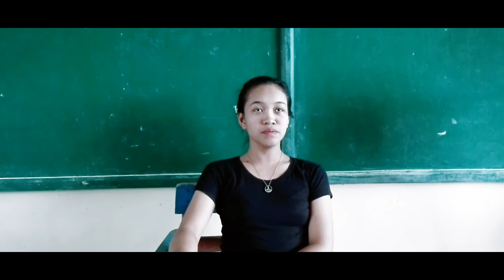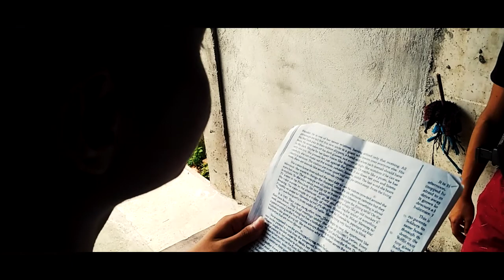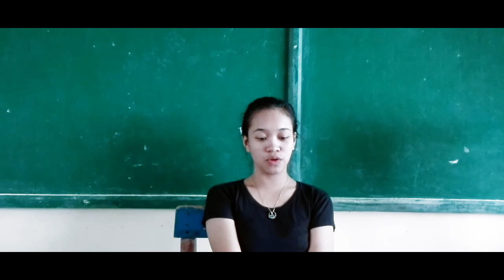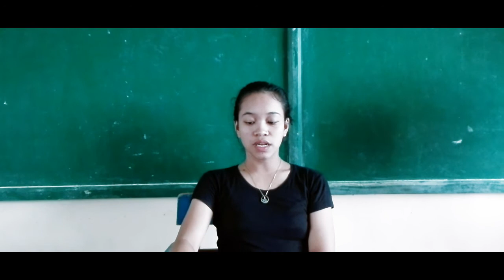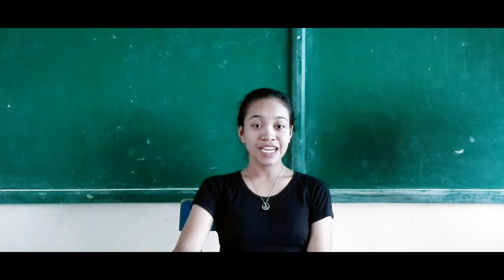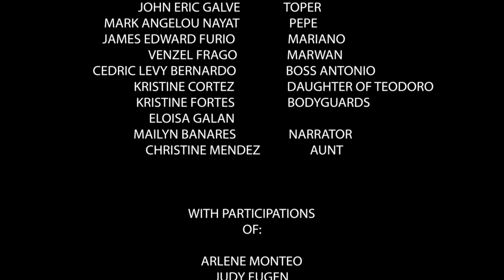The Safe House | Short Film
Short Film for our 21st century literature.